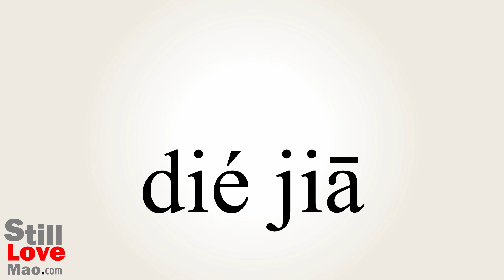How to Say Superimposing in Chinese